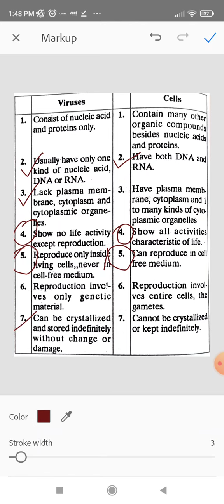Difference between Viruses and cell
Detailed difference between viruses and cell by phloem academy